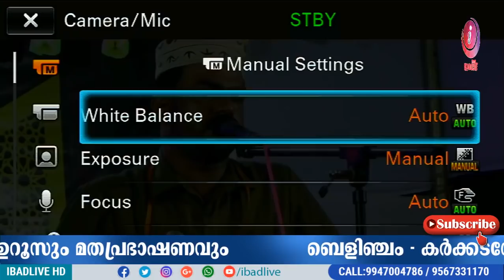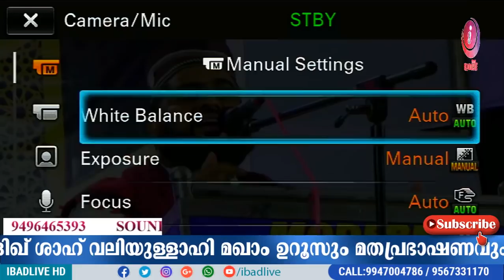BELINJAM KARKADAKOLI MAKHAM UROOS | DAY1 | PROF. ALIKUTTY MUSLIYAR | SIRAJUDHEEN DARIMI KAKKAD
We provides..

📡 Live Broadcasting.
📹 Video Recording.
◻ LCD TV.
◻ LCD Projector.
◻ LED WALL

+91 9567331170